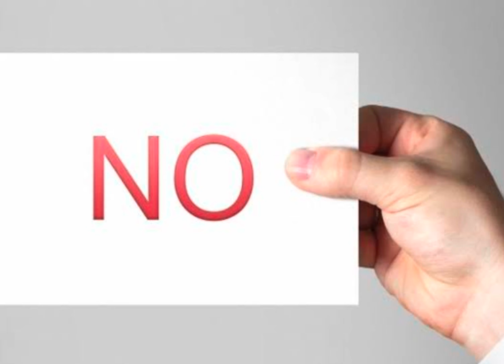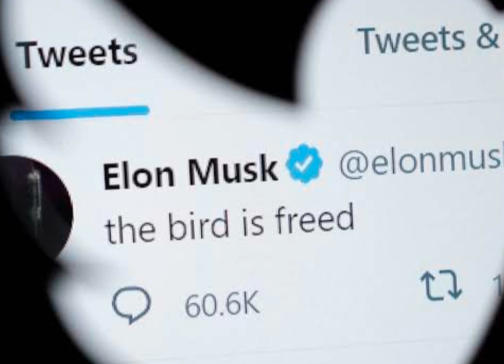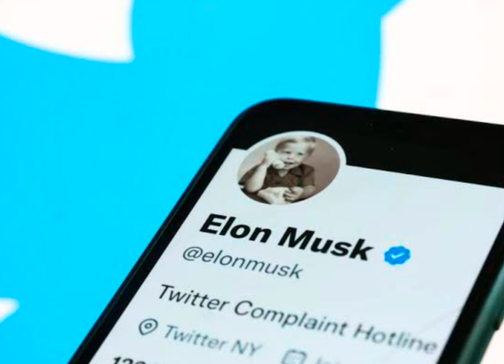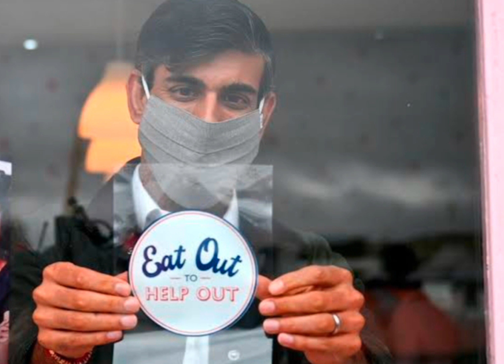आखिर क्यों निकाला elon musk ने Twitter के तीन प्रमुख Employed को ?? Amazing fact about elon Musk